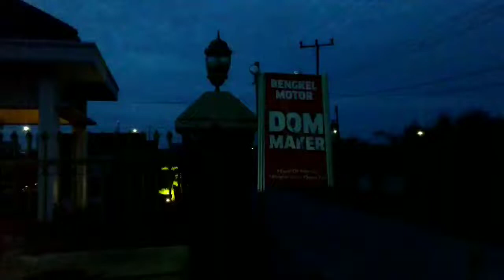PASANG HEADLAMP MT 09 DI YAMAHA VIXION NEW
Semoga menjadi inspirasi yaa